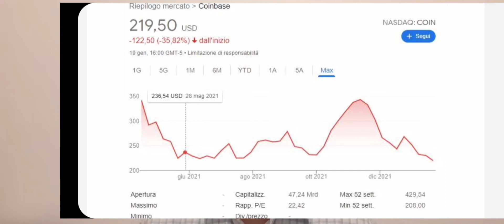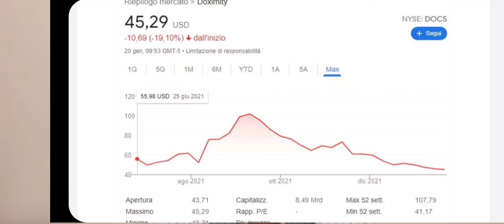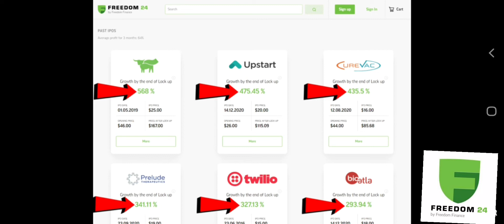🆕️🚀 IPO 2022 - Cosa sono, le migliori occasioni e come investire con FREEDOM 24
Le migliori IPO 2022

Stripe
trump media

🤙 Chat Telegram